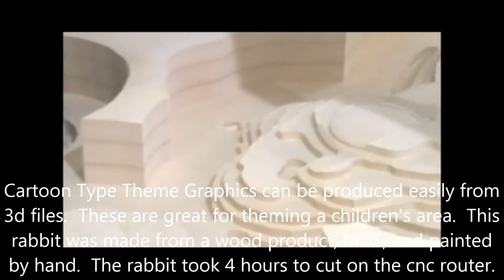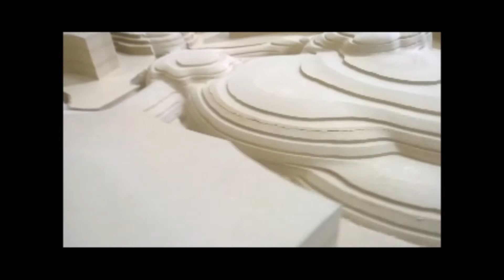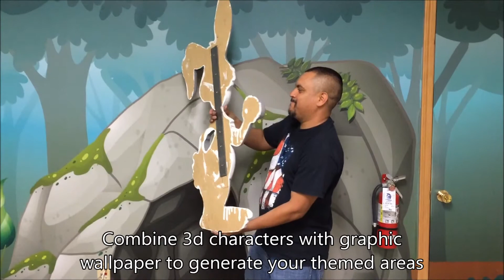3d Graphic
Group Imaging can create 3d graphics that can create an atmosphere for your youth areas